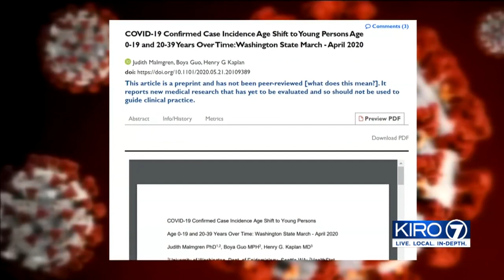VIDEO: Separating coronavirus fact from fiction